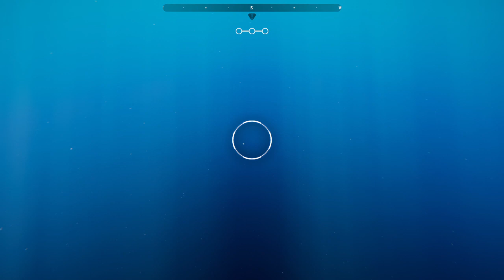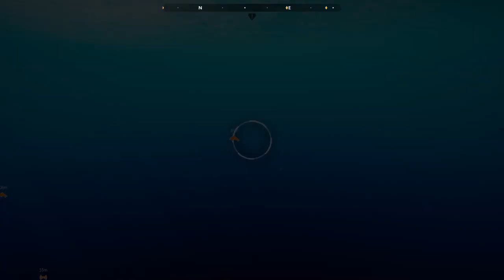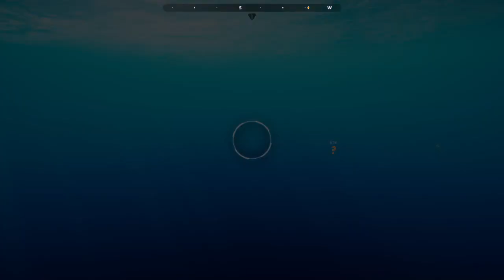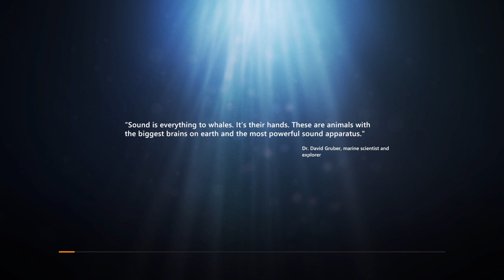Dive 3 | Beyond Blue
Ready to explore more? Dive 3 playthrough